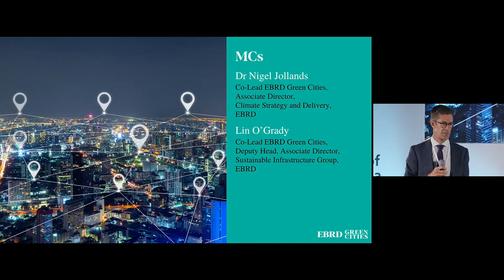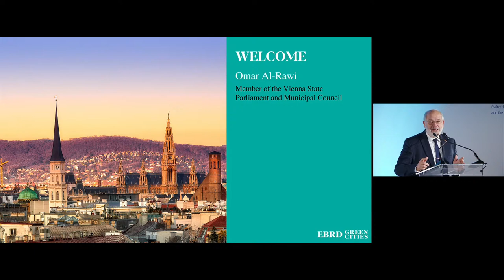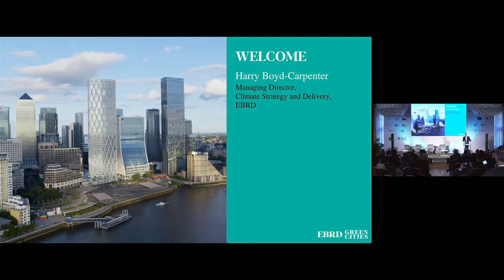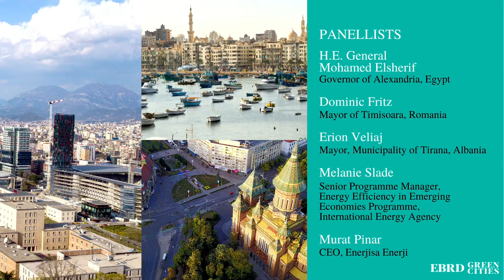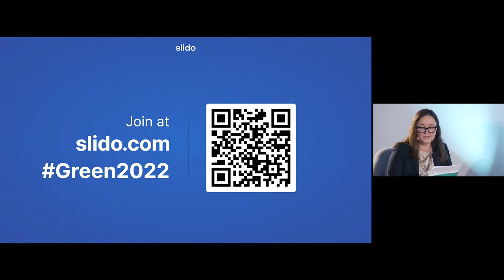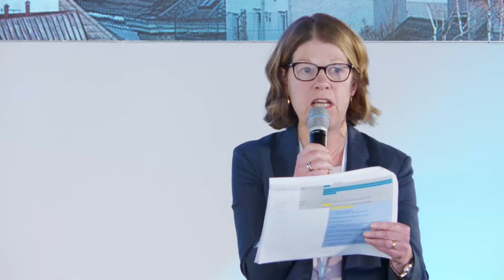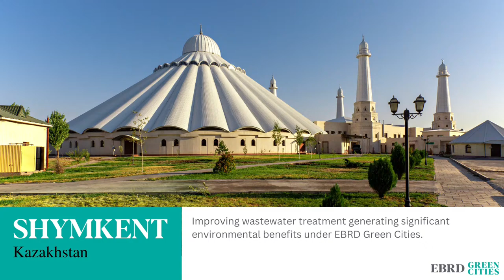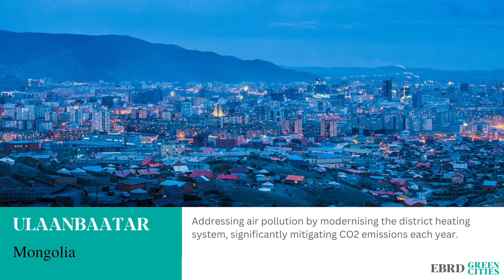Green Cities Annual Conference 2022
Resilient cities are better at handling natural and human-made disasters, absorbing the impact of economic, environmental and social hazards, and promoting well-being and inclusive and sustainable growth.

From green bonds to innovative technologies to sustainable infrastructure investments, the conference will explore how best to tackle urban challenges and secure a better, more sustainable and energy resilient future for cities and their residents.

With COP27 fast approaching, it is critical to explore how cities can lead the transition to a low carbon and climate resilient economy.

Held in person for the first time in two years (livestreaming also available), this year’s EBRD Green Cities Annual Conference will highlight the latest trends in financing green cities, focusing on the role cities and the private sector play in becoming energy resilient.

We will hear from mayors, government officials, private sector experts, urban, inclusion and climate specialists from Green Cities across the EBRD regions about their work in building strengthening and financing a resilient energy infrastructure.

The following panels will be livestreamed:

Energy resilience: 20 October - 09:15 London time/10:15 Vienna time

Ensuring energy supplies are secure and able to withstand disruptions is key to building economic resilience in cities and ensuring the wellbeing of citizens.

As the energy landscape undergoes a radical transformation, through the impacts of war and disrupted supply chains, cities play a key role in setting policy, implementing clean energy projects and encouraging community initiatives that support a more resilient, more secure and more affordable supply of energy.

The session will bring together representatives from Green Cities, energy sector experts and private sector partners to discuss how to build, strengthen and finance resilient urban energy infrastructure.

Fireside chat on Gender: 20 October - 11:00 London time/12:00 Vienna time

Ursula Bauer from the City of Vienna and EBRD's Barbara Rambousek, two leaders in Gender mainstreaming, will interview each other about the pioneering work that each woman has undertaken in their roles.

From safety for all in public transportation, women’s employment in green jobs, universal design of public spaces, to inclusive procurement, women’s representation in leadership and decision-making positions in municipalities and in climate action, this interactive discussion will provide the opportunity to learn from Vienna’s pioneering experience in mainstreaming gender in the city, and to draw lessons and good practices for the cities in the EBRD region.

The EBRD Green Cities programme started mainstreaming Gender in 2020, and is now also providing gender assessments in the Green Cities Action Plans and including economic inclusion in urban infrastructure investments.

We are also offering interpretation for English, Turkish, Arabic and Russian. This is accessed inside the Zoom Webinar broadcast for the Green Cities Annual Conference 2021. Once you are inside the webinar, the interpretation button near the bottom of your screen and select the language you would like the interpretation to be - this will switch the audio to your chosen language whilst keeping the video the same.

Initially, you will hear the interpretation audio with the original audio at a lower level, this can be altered so the interpretation is all you hear.